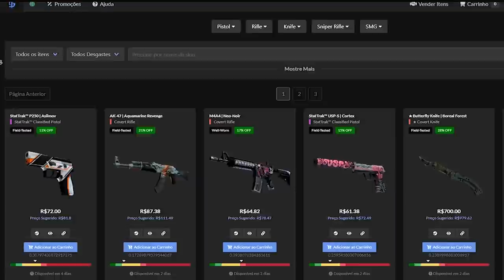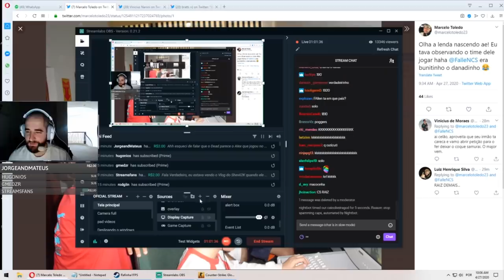FELPS MANDANDO A REAL SOBRE O FALLEN & JOGADOR DA LIQUID XITADO !? (Cs:Go)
✦Streamers: Hen1, Mch, Punifps, Fallen, Gaules, Kscerato,